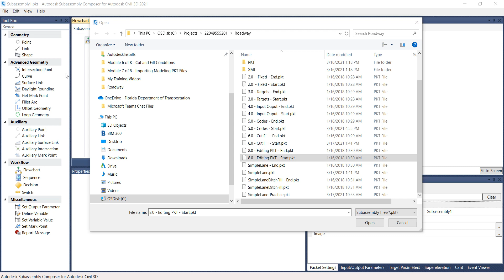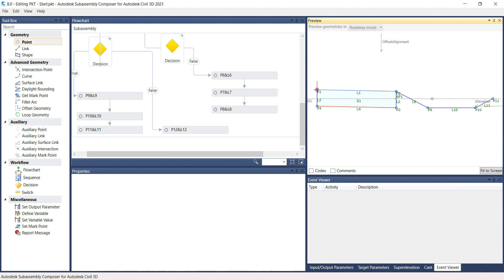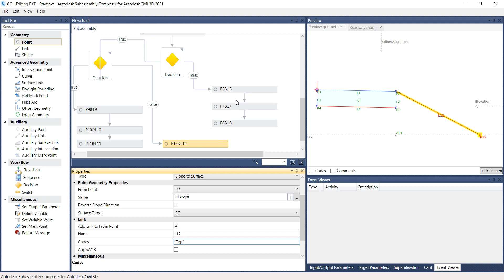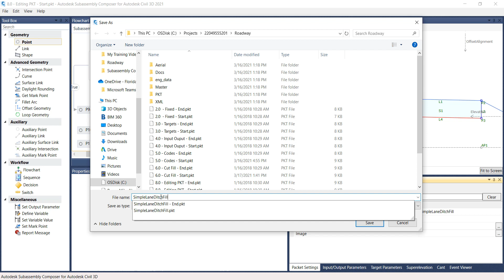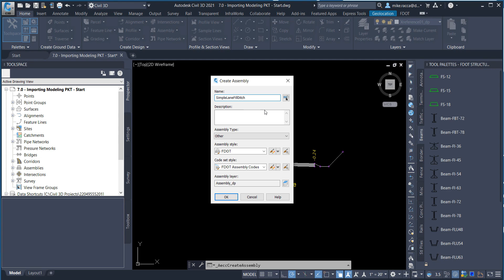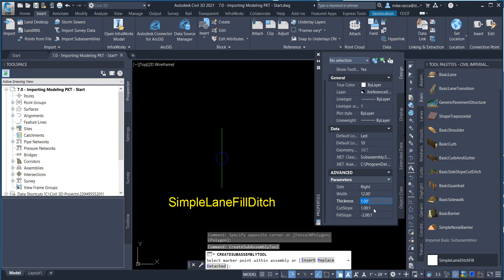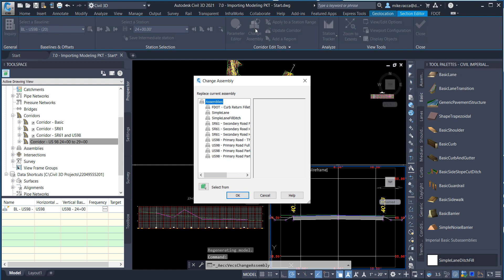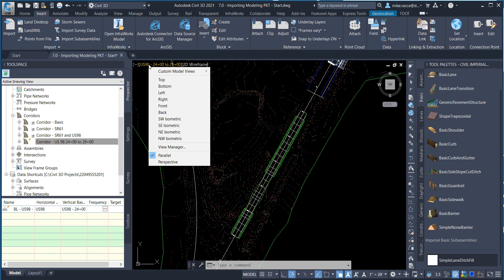Module 8 of 8 Editing PKT Files and Model Update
FDOT Civil 3D SubAssembly Composer - Editing PKT Files and Model Update.